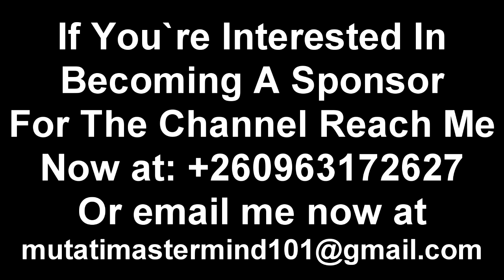Edgar Lungu Goes Viral; Visits Lusaka Central Business District “Watch the Entire Video”